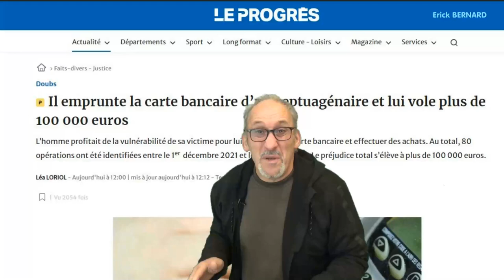Fait divers sordide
Tout est histoire de tarif !!

Merci d'avance  ;-)